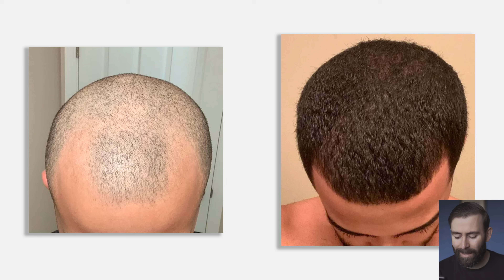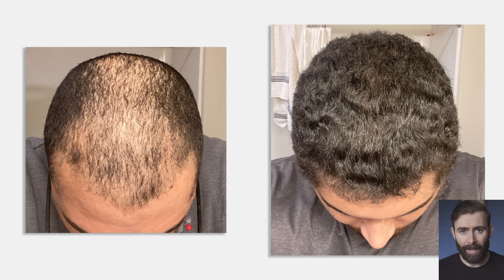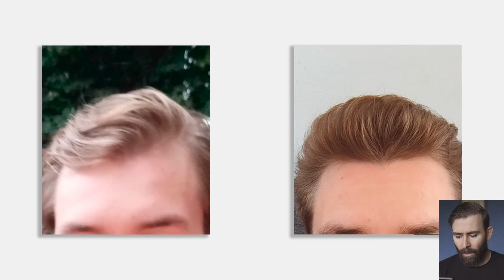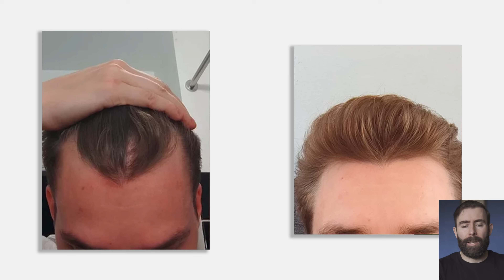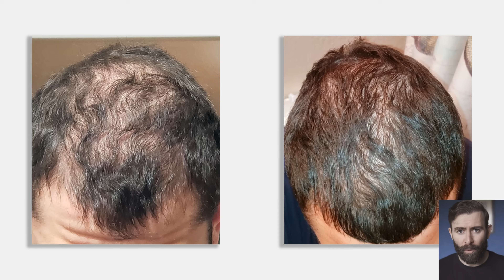Hiper-Respondedor Recupera El Pelo En 3,5 Meses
En este vídeo veremos 4 casos de pacientes y su evolución con los tratamientos que siguieron para luchar contra la AGA. Veremos 1 caso de 1 paciente que partía con una alopecia de grado 3A avanzando a un grado 4A - 5A en la escala de Norwood-Hamilton, 1 paciente que partía con una alopecia difusa y 2 pacientes que partían con alopecias de grado 3.

𝗖𝗼𝗻𝘁𝗲𝗻𝗶𝗱𝗼
0:00​​​​​​​ - Intro
0:45 - Caso 1: Grado 3A avanzando a grado 4A - 5A
5:18 - Caso 2: Alopecia difusa
7:22 - Caso 3: Norwood 3
11:30 - Caso 4: Norwood 3 - 4